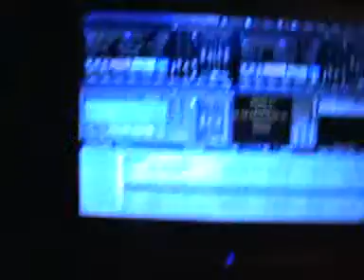30th Karaoke Part 2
30th Karaoke in melton